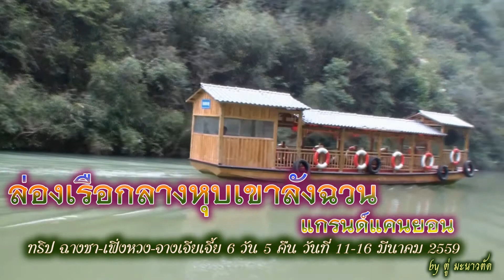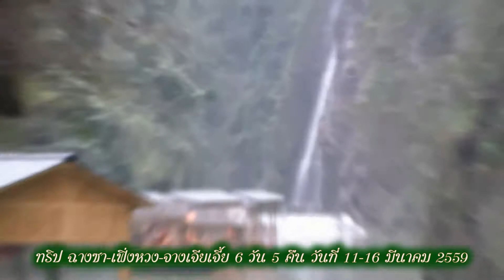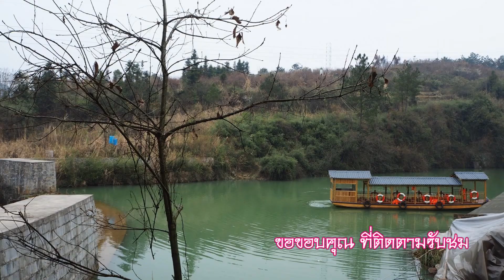ล่องเรือแกรนด์แคนยอน หุบเขาลังฉวน จางเจียเจี้ย Grand Canyon Zhangjiajie ทริป 11-16 มีนาคม 2559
ล่องเรือแกรนด์แคนยอน หุบเขาลังฉวน จางเจียเจี้ย
Grand Canyon Zhangjiajie
ทริป ฉางชา-เฟิ่งหวง-จางเจียเจี้ย
ล่องเรือกลางหุบเขาลังฉวน แกรนด์แคนยอน จางเจียเจี้ย
ล่องเรือชมธรรมชาติ กลางหุบเขาลังฉวน (LANCHAUNXIA)
หรืออีกชื่อหนึ่งว่า หุบเขาลั่วฉวน (LUANQUANXIA)
ปัจจุบันก็คือ แกรนด์แคนยอน แห่งจางเจียเจี้ยนี่เอง พบกับ
ลำธารหลายสายไหลมาจากหลาย ๆ ทิศทางของหุบเขา
ป่าไม้อันอุดมสมบูรณ์ บรรยากาศเย็นสบาย
ประมาณ 10 องศา กลางสายน้ำ ใช้เวลาล่องเรือ
ประมาณ ครึ่งชั่วโมง